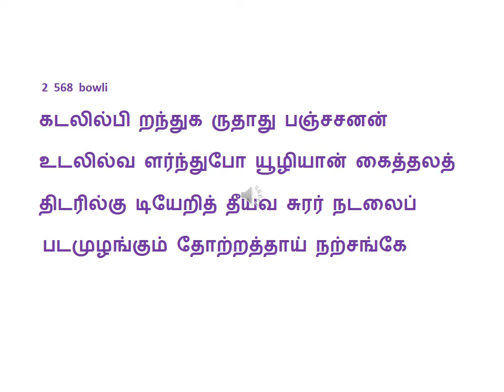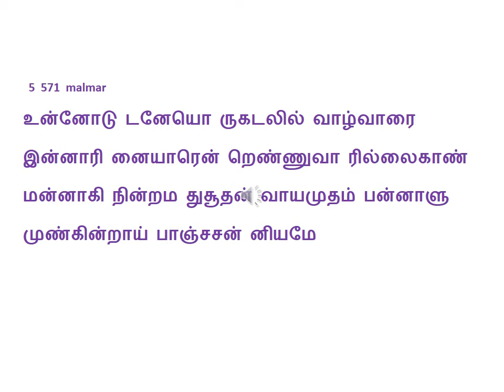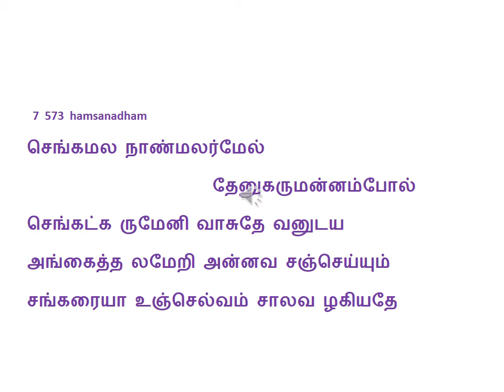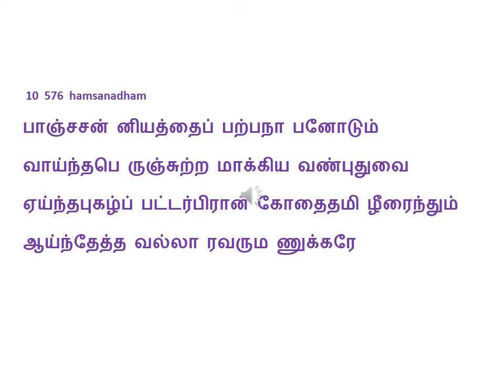PrabandhaM 02 D1T7 ANDAL